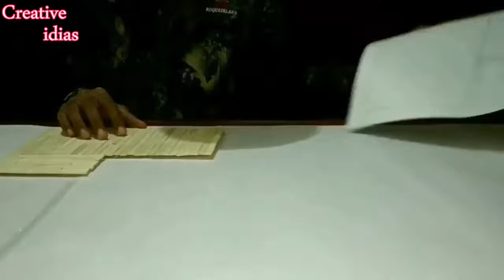How to make popsicle sticks house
as usual we know that many things are creating in this world but some things are creats like a miricle,

hello this is Arjun parmar m from a village but with innovative ideas, I've created this small popsicle sticks villa with full of greenery